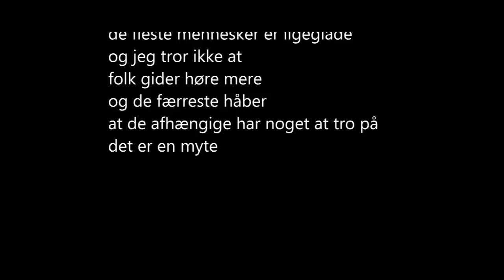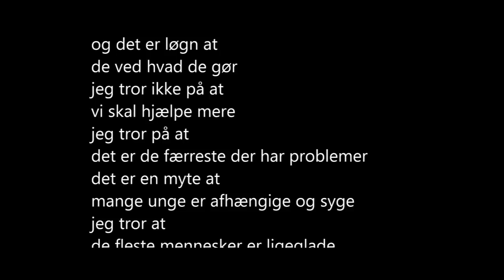Film om hash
et lille skole project om narkotika.